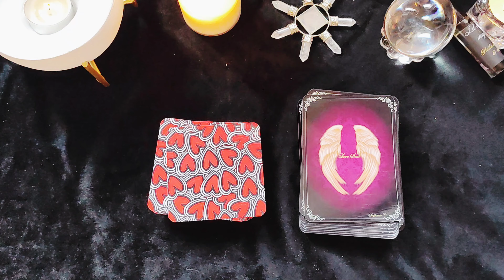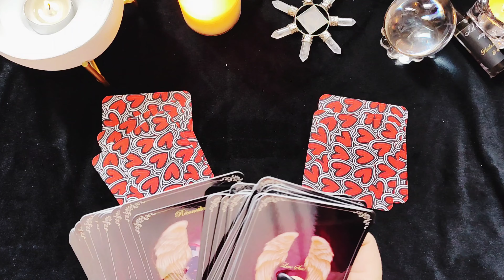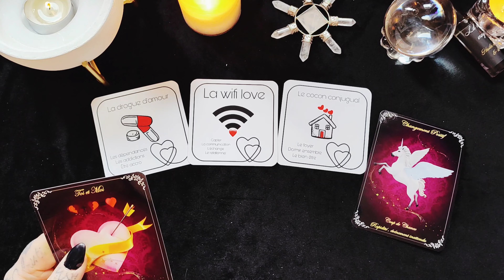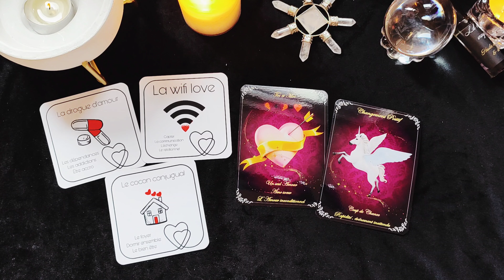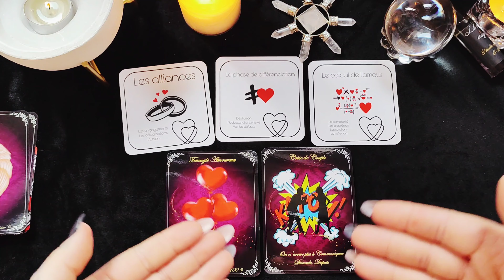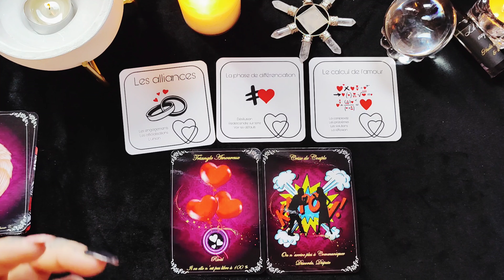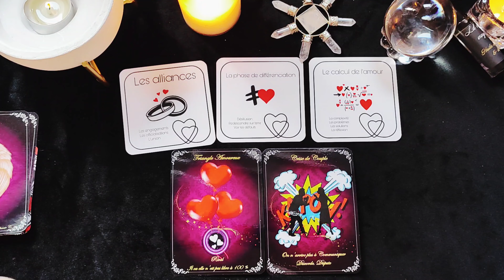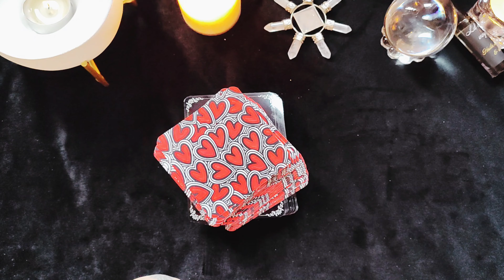tirage spécial Saint-Valentin 🤩❤️❤️🥳 2 choix en couple ou celib⭐ tirage intemporel 🥰